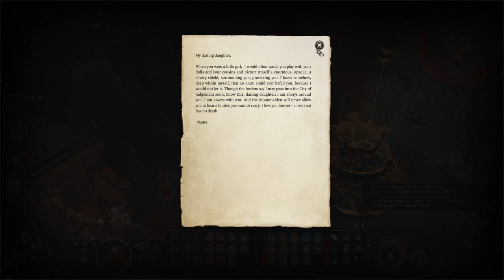Đột kích Moonrise Tower - BG3 Wyll playthrough